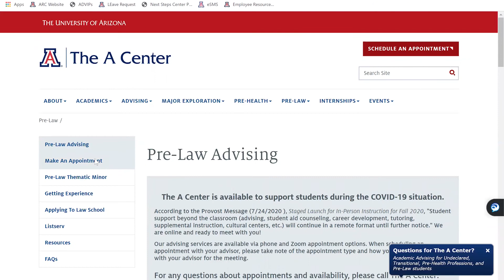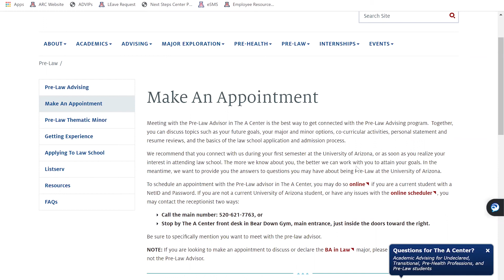Pre-Law Advising at the Meet Your Major Fair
Pre-Law Advising at The University of Arizona